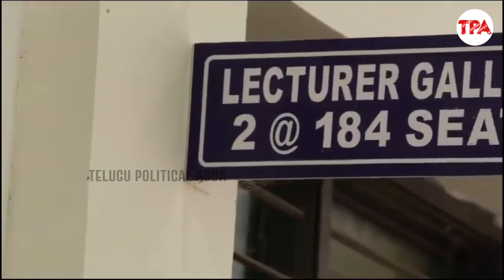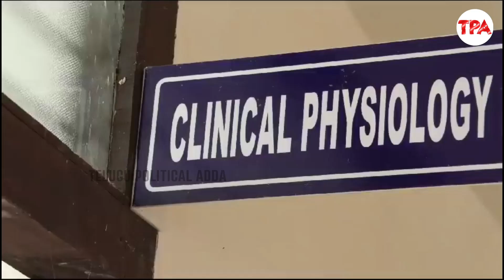ఏపీలో ప్రారంభోత్సవానికి సిద్దమైన 5 కొత్త మెడికల్ కాలేజీలు | 5 New Medical Colleges in AP | CM Jagan